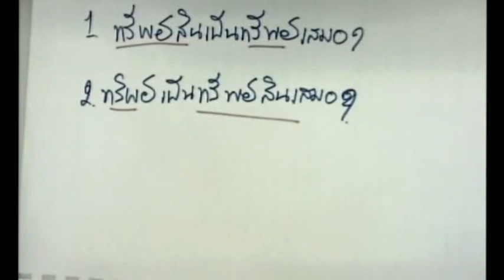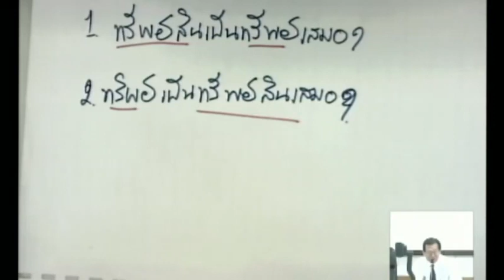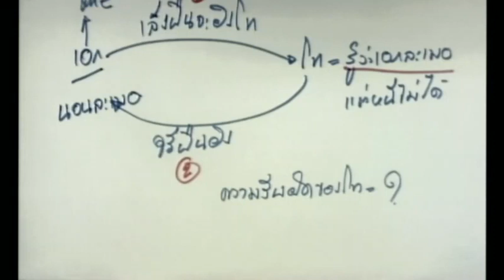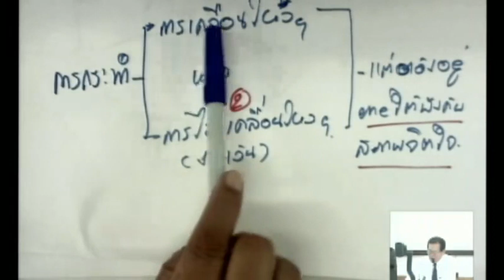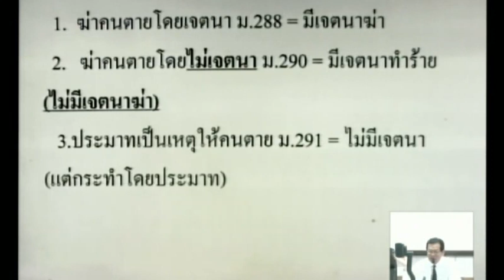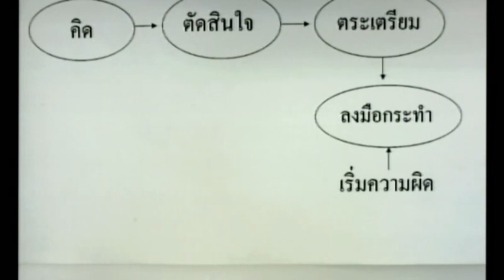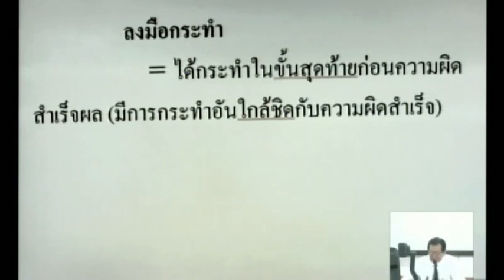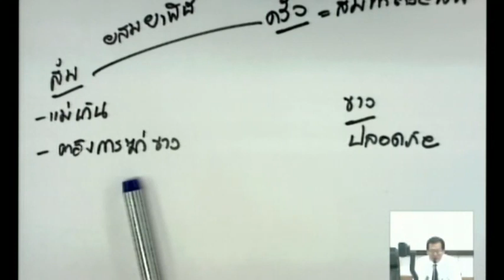LAW3101 S2 01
กฎหมายอาญา 3